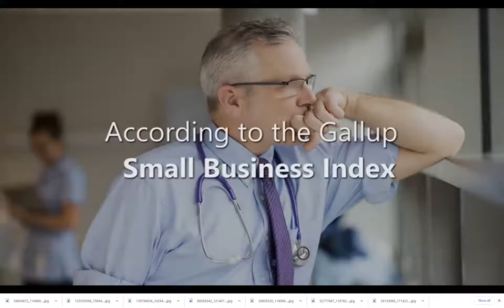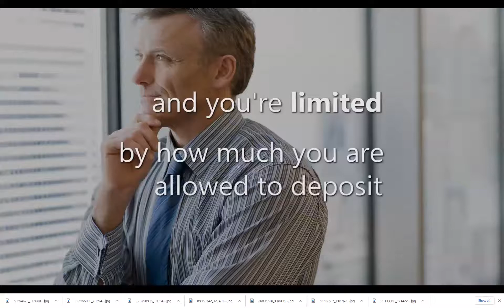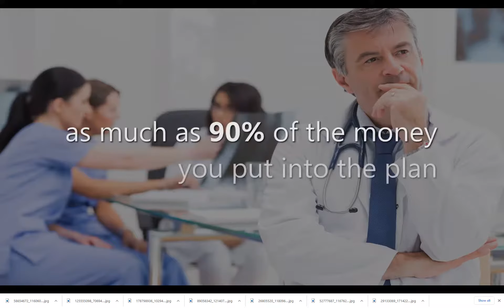What is a Section 412e 3 Pension Plan